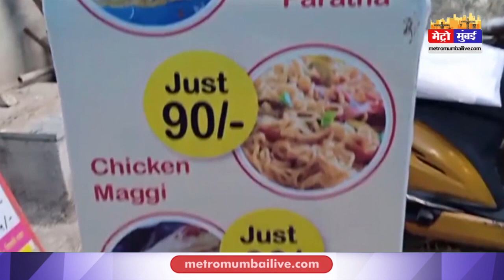दादर स्टेशन के पास मिलता है चिकन पराठा और दाबेली, कम दाम में ज्यादा स्वाद | Metro Mumbai